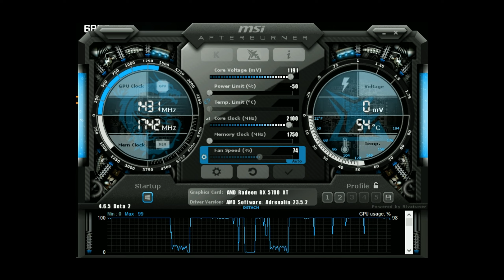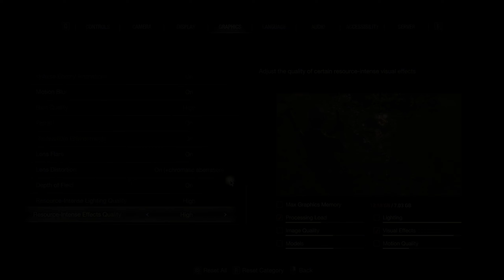RX 5700 XT (Power Limit) | 50% vs 100% | Test in 10 Games in 2023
RX 5700 XT Power Limit 50% vs 100% Test in 10 Games 1080p in 2023

● 00:00 Intro
● 00:13 MSI AfterBurner Settings
● 00:16 The Last of Us
● 01:50 Resident Evil 4 Remake
● 02:39 Far Cry 6
● 03:32 Uncharted LOTC
● 04:20 Hitman 3
● 05:08 Cyberpunk 2077
● 06:24 Spider-Man Remastered
● 07:16 Shadow of the Tomb Raider
● 08:30 Control
● 09:37 Marvel's Spider-Man Miles Morales

● PC SPECIFICATION
● CPU: AMD Ryzen 7 5800X3D
● Cooler: MasterAir MA410P CPU Air Cooler
● Casing: Cooler Master MasterBox MB511 ARGB Mid-Tower Case
● GPU: XFX AMD Radeon™ RX 5700 XT 8GB GDDR6 THICC II
● MOBO: TUF GAMING B550M-PLUS (WI-FI)
● RAM: VENGEANCE® RGB PRO 16GB (2 x 8GB) DDR4 3600MHz C18
● PSU: DeepCool DQ850-M-V2L 850W
● OS: Windows 10 Pro 21H2 64 bit
● SSD: Samsung 850 EVO 250GB
● HDD: SEAGATE ST2000DM006 2TB